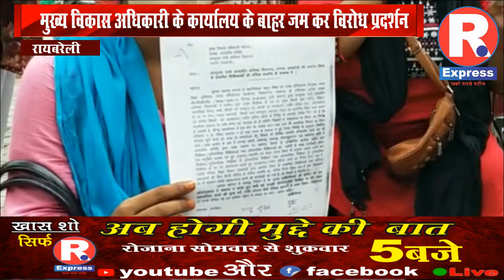रायबरेली-मुख्य विकास अधिकारी के कार्यालय के बाहर जम कर विरोध प्रदर्शन